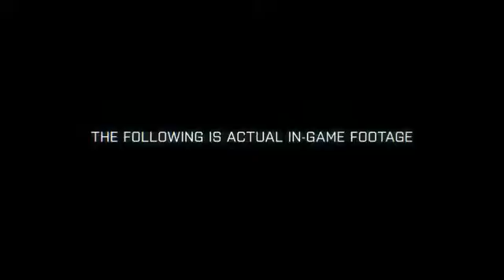Battlefield 3 Operation Guillotine Teaser Trailer